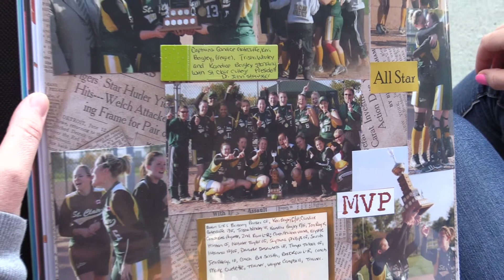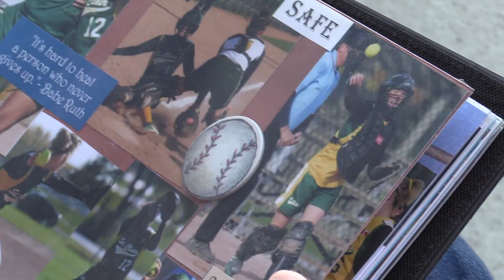Kandice & Keri recall final out of 2009 championship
Kandice and Keri (Bagley) need a lifeline in this edition of the Sports Flashback to recall the final out of the OCAA fastball championships in 2009.